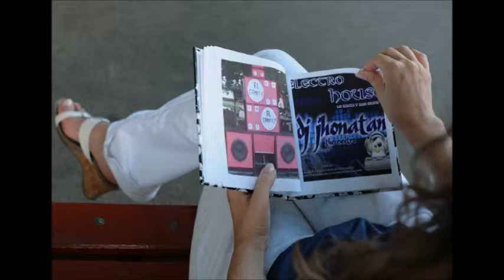el serrucho mr black